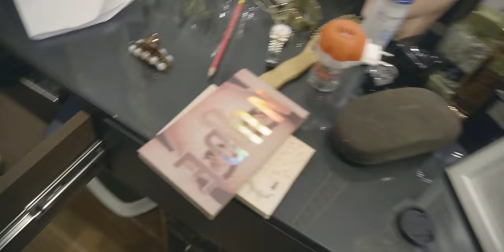Milwatay Hain Aap Ko Nida Se | Episode #4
Hey Guys!! I know. I have taken a lot of time and have frustrated the shit out of you, probably. However, I hope this episode makes up for that?

Meet Nida, our very own ghar ki laadli! Lemme know what you think of this episode down in the comments!!